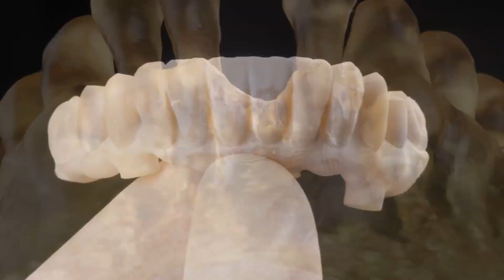Resinas en Impresión 3D: ¿Todas son iguales? | Mi opinión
✅ ¿Quieres leer el post en mi Blog?

🗣️BACKGROUND 🗣️

Nos preocupa más que Impresora 3D compramos que las resinas que podemos utilizar o la calidad de las mismas. Llevo mucho tiempo reflexionando sobre ello y creo que es el momento de empezar con una serie de videos sobre este tema, así que...

🙌 ¡Vamós allá! 🙌

👇 ¡Si tienes alguna pregunta o duda  házmelo saber en los comentarios! 👇